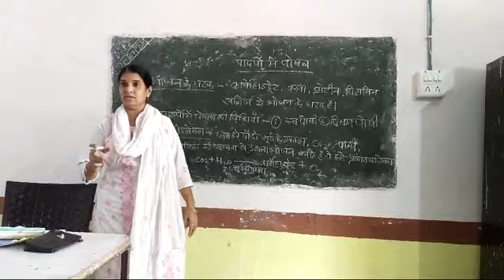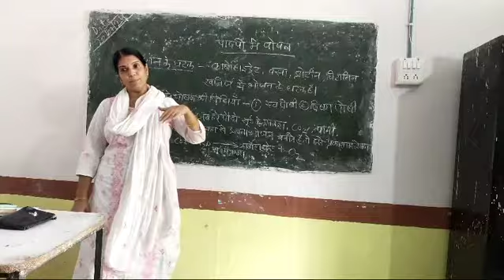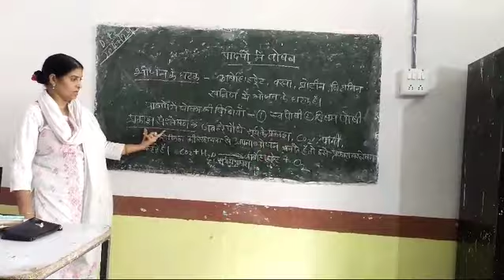पादपों में पोषण और उसकी विधियां | CLASS 8TH